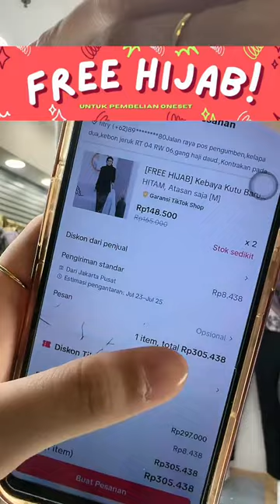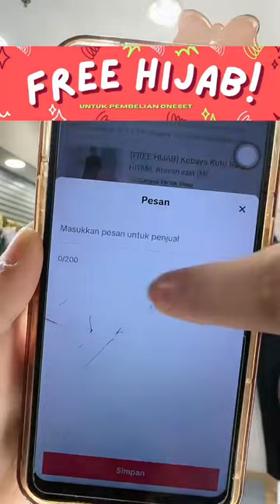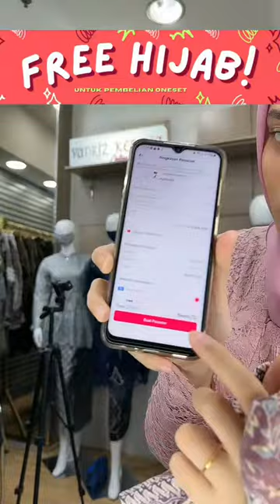BajuKebaya2023 WA: 0812 1963 9094 - Setelan Kebaya Batik Modern: Pesona Budaya yang Eksklusif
Inspirasi buat Belanja Baju Batik Dewasa- anak & Kebaya Terbaru 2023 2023: Koleksi Gamis & Kebaya Elegan dengan Harga Terjangkau

Halo kakak semua...semoga tertarik dengan produk baju gamis kami ya kak...

Video ini akan menampilkan koleksi gamis & Kebaya elegan dan terbaru 2023 yang cocok untuk digunakan pada acara formal maupun santai dengan harga yang sangat terjangkau.

Anda akan melihat berbagai model gamis yang trendi dan cocok untuk digunakan oleh semua kalangan dengan harga yang sangat terjangkau. Jangan lewatkan kesempatan ini untuk memiliki gamis elegan dengan harga terjangkau

Channel Youtube kami membahas tentang fashion Muslim yang menarik. Kami MENJUAL BAJU MUSLIM dengan model terkini, ide outfit kreatif, dan tips fashion untuk wanita Muslim.

Kami juga membagikan review brand pakaian Muslim design kami sendiri , produksi sendiri dan brand kami sendiri di Butik kami di Jakarta  Barat, Kami juga menjual secara grosir di tanah abang Jakarta Pusat

7 KEUNGGULAN BUTIK KAMI:

1 ini adalah produk design kami sendiri , produksi sendiri dan brand kami sendiri
2. DESIGN EXLUSIVE TERBATAS Semua Gamis di design dengan jumlah yang sangat terbatas, kami menjaga exlusivitas anda sebagai pribadi yang unik dan Exlusive
3. Jahitan dijamin KUALITAS BUTIK & design EXLUSIVE
4. SYARI & ELEGANT di design sesuai dengan kaidah Islami tapi tetap terlihat Elegant & Mewah
5. Tampil percaya diri dengan Model TERBARU dan Kakak-Bunda Terlihat Anggun & Cantik Memakai gamis dari kami
6. Kami juga menjual secara grosir di tanah abang Jakarta Pusat dengan harga yang lebih murah untuk toko ritel
7. Menerima pesanan khusus buat seragam pengajian, seragam sekolah/pesantren atau seragam untuk acara khusus lainnya

Channel Youtube di ;

Gamis & Kebaya 2023 terbaru Simple modern dan Elegan harga murah dan berkualitas

kebaya modern 2023,
kebaya wisuda modern 2023,
kebaya tunik brokat modern,
kebaya tunik modern 2023,
kebaya tunik untuk wisuda,
kebaya tunik wisuda,
kebaya tunik putih,
baju kebaya,
baju kebaya modern 2023,
baju kebaya brokat,
baju kebaya karo,
baju kebaya wisuda 2023,
baju kebaya 2023,
baju kebaya untuk wisuda,
setelan kebaya brokat modern,
setelan kebaya batik modern,
setelan kebaya modern dan rok batik,
setelan kebaya wisuda model terbaru,
setelan kebaya rok lilit,
setelan kebaya tunik,
setelan kebaya brokat couple